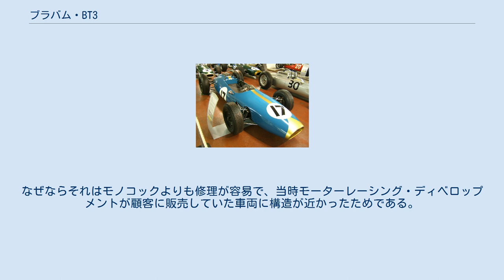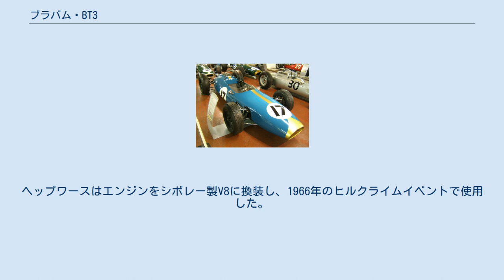ブラバム・BT3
ブラバム・BT3（Brabham BT3）は、モーターレーシング・ディベロップメントがブラバム・レーシング・オーガニゼーションのために製作した最初のフォーミュラ1カー。
1962年ドイツグランプリでデビューした。
 ブラバム・BT3は、チームオーナーでその後2度の世界タイトルを獲得するジャック・ブラバムが、初めて世界選手権ポイントを獲得した自身の名を持つマシンとなった。
翌年ブラバムは1963年ソリチュードグランプリにおいて、自身の名を持つマシンで初の勝利を獲得した。
 当時スタンダードだった鋼管スペースフレーム、4リンクリアサスペンション、葉巻型とオーソドックスな構成だったが機能性と安全性を備えており、この保守的で着実なマシン製作は以降のブラバムの基本姿勢となった。
 BT3の設計は、タスマンシリーズ仕様のブラバム・BT4に流用された。
 BT3の設計は、前作のフォーミュラ・ジュニア用車両2種の延長線上にある。
1962年シーズンにチーム・ロータスがモノコックシャシーを持つロータス・25を導入したが、ロン・トーラナックが設計したBT3は強度と安全性の面で問題を有し、ほぼすべての技術仕様でフォーミュラ1の実践を確立していた。
トーラナックは非常に硬い鋼管スペースフレーム製シャシーをベースにした。
なぜならそれはモノコックよりも修理が容易で、当時モーターレーシング・ディベロップメントが顧客に販売していた車両に構造が近かったためである。
また、ロータスとは対照的にBT3の内部寸法は、コックピットは比較的快適で広々としたスペースを有しており、オイルと冷却水用パイプはコックピットの外側に配置され、温度は低く保たれた。
シャシーはファイバーグラス製のカウルで覆われ、明るいターコイズで塗装され、車体中心には金色のストライプが描かれていた。
 ドライバー背後のエンジンスペースは、前年に導入されたコヴェントリー・クライマックスの1,494 cc (91.2 cu in)のFWMV V8エンジンが収容可能であった。
シャシーの一部は、エンジンが狭いシャシーに収まるように取り外し可能であった。
このエンジンは1962年の仕様で約157 bhp (117 kW)を発揮し、1963年には約190 bhp (142 kW)に増加した。
トランスミッションはアルフ・フランシスが設計したコロッティの6速ギアボックスを介して接続され、技術的には進歩していたが幾分脆弱であることが判明し、BT3のアキレス腱となった。
車輪は4輪が完全に独立したダブルウィッシュボーン式サスペンションを採用し、通常の13インチホイールよりも小さい物を着用した。
ブレーキは当初各車輪に9 in (23 cm)のディスクブレーキを装備したが、これらは不十分であることが判明し、第2戦ではフロントが10.5 in (27 cm)に拡大した。
そのため15インチの前輪を必要としたが、これはハンドリングに悪影響を及ぼした。
 FWMVを搭載したBT3シャシーのF1仕様はF1-1-62と名付けられた。
この設計はインターコンチネンタル・フォーミュラ及びタスマンシリーズ仕様のBT4に流用され、それらには2.5リッターおよび2.7リッターのクライマックスFPF直列4気筒エンジンが搭載された。
FPFエンジン、小型の燃料タンク、従来の15 in (38 cm)ホイールへの切り替えに対応するために、BT3からBT4への変更では僅かなエンジンベイの改造のみが行われた。
BT4はオーストラリアとニュージーランドにおいてカスタマーマシンとして好評を得、1963年シーズンにスクーデリア・ヴェローチェとビブ・スティルウェルに販売された。
レックス・ディヴィソンは後にワークスマシンのBT4も購入した。
 BT3は後継マシンのブラバム・BT7開発のためのプロトタイプとして使用され、1963年シーズン前に行われた変更は、シャシーの引き下げ、55 lb (25 kg)の軽量化、塗色の変更（ダークグリーンとゴールド）が含まれた。
1963年シーズンが終了すると、BT3はブライトンに拠点を置くプライベーターのイアン・レイビーに売却され、クライマックス製エンジンに変えてBRMのV8エンジンが搭載された。
レイビーは1965年にBT3をデヴィッド・ヘップワースに売却し、エンジンは4.7 L (287 cu in)の...